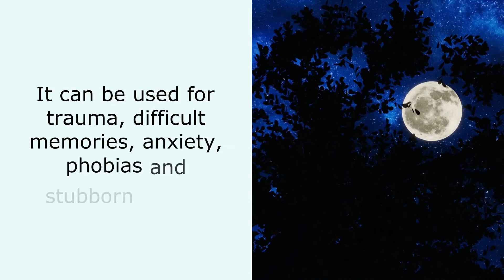Hypno-EMDR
Sara Stevens
NCH Conference
This fascinating talk will look at how to embed EMDR into your hypnotherapy session to enhance client outcomes.

Hypnosis is one of the closest experiences to having a waking dream,
and combining it with the powerful processing created by REM sleep mimicking eye movements creates an unrivalled way to enhance change. During this talk, we will explore how it can be used for trauma, difficult memories, anxiety, phobias, and stubborn habits.